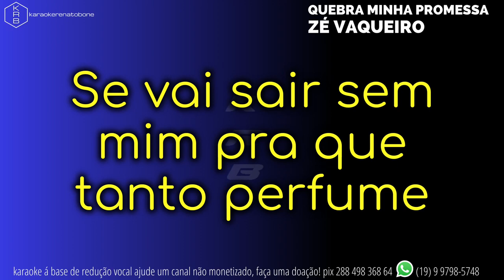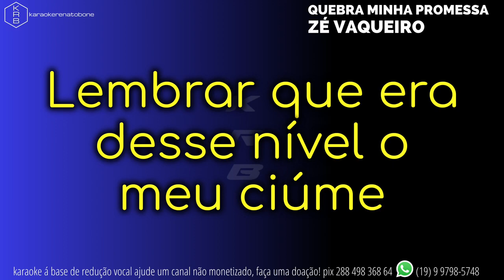QUEBRA MINHA PROMESSA ZÉ VAQUEIRO KARAOKE PLAYBACK INSTRUMETAL